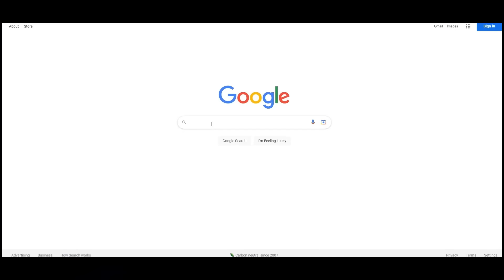My Most Insane Fut Champions Finals Rewards Of The FC 24 Season!!! RED LIST CONFIRMED!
Use 'ovvy' for Big Discounts